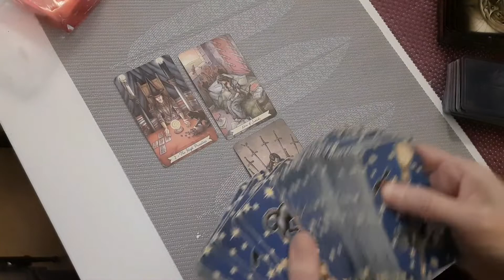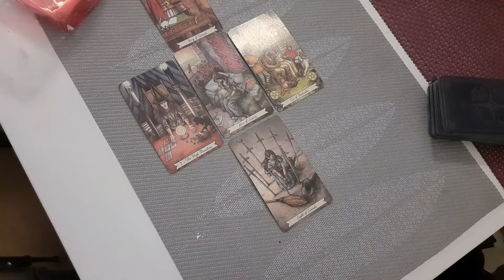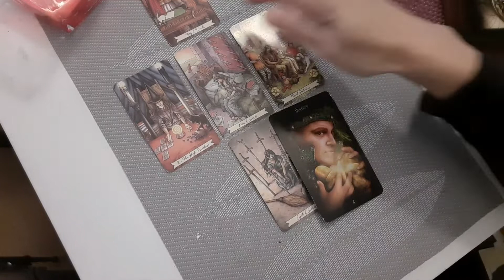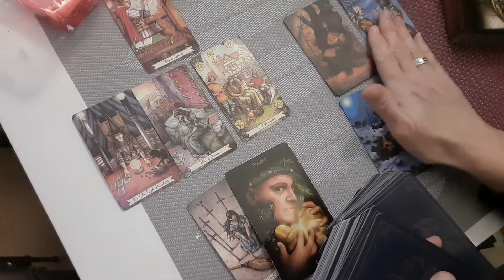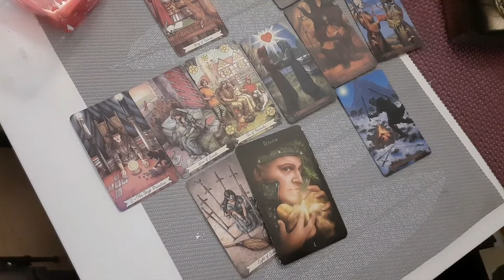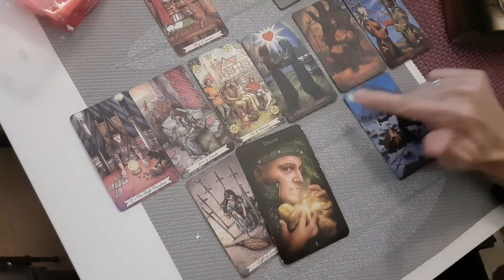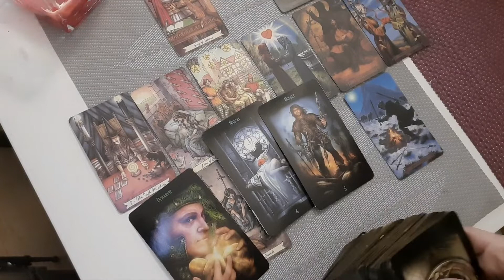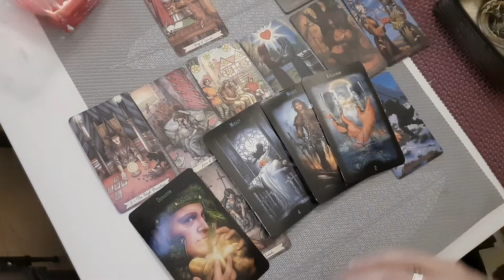LEW Ty&Twój partner/ka LUTY 2021💙Co między Wami💙